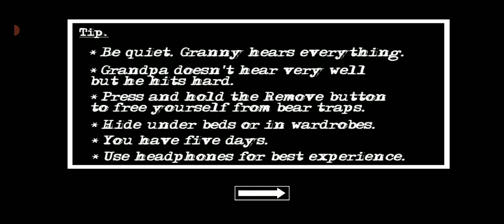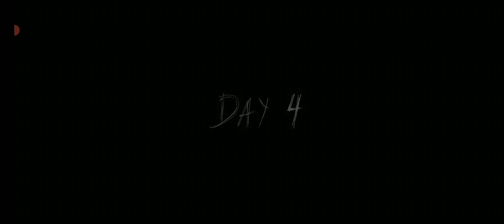Granny Chapter Two 1.1.9 In Rockstar Mod Full Gameplay